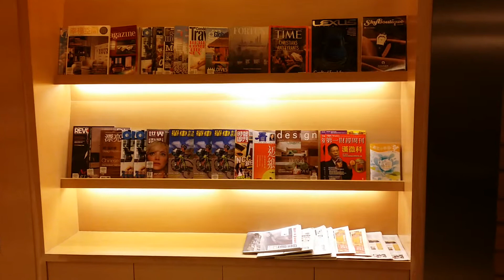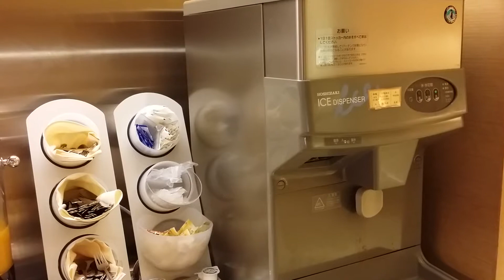20140420,TPE Airport,China Airlines, VIP Lounge貴賓室